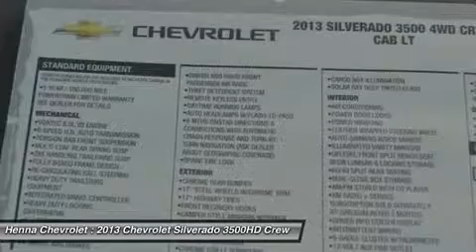2013 CHEVROLET SILVERADO 3500HD Austin, TX DF149876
2013 CHEVROLET SILVERADO 3500HD Austin, TX
Stock# DF149876

Henna Chevrolet
8805 North IH-35

Pick up this Silver Ice Metallic 2013 Chevrolet Silverado 3500HD, available today. Featuring Automatic transmission, it has 15 miles. This could be the one you've been searching for.